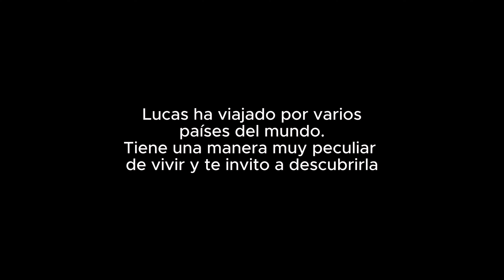Este hombre lo PERDIÓ TODO pero ganó MUCHO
Si quieres preguntarme algo te dejo mi instagram